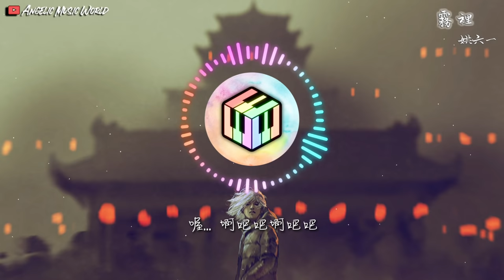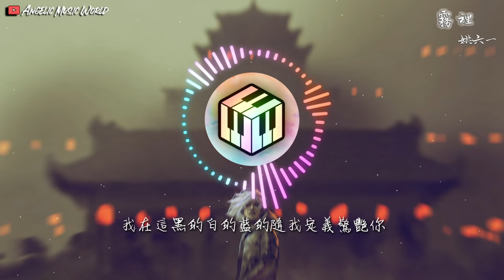姚六一 - 霧裡【動態歌詞】「彩色的世界我在我的霧裡多麽清晰 他們黑白的心」♪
姚六一 - 霧裡
作詞/作曲 : 姚六一
編曲/錄音/混音 : 季志豪
制作 : Morerare錄音棚

我習慣深埋霧裡 自我較勁 魂首分離
我喜歡埋在霧裡 別被提起 天黑再醒
當白天像是電影 我在這裡 不倦演習
看上去不費力氣 這種境地 楚歌四地

對話自己似乎很容易上癮 白鴿擁抱黑鴉大膽的情景
就笑我神經病我在我領地 看這裡一望無際

彩色的世界我在我的霧裡多麽清晰 他們黑白的心
自顧自己已經有了定義何時該靠近 什麽應該摒棄
u sound like 啊吧吧啊吧吧 別爭議 啊吧吧 啊吧吧
我在這你的話語變得那麽那麽清晰 破綻隨處可跡 在霧裡

Wo... 我隨時能進霧裡 安心找尋 遺失聲音
Ye... 別再追問我原因 突然失語 我的失禮

我特別喜歡你今天長裙 吵鬧的人群保持笑容多冷靜
又看了一場翻炒多次的電影 看這裡一望無際

u sound like 啊吧吧啊吧吧 別懷疑 啊吧吧 啊吧吧
我在這關上了門就能創造動人旋律 堵住他們的心 在霧裡

笑我一頭霧水的你 笑聲來又去
欣賞的人知道這詞語可以是褒義
我站在屬於我的領域 調動著思緒
擊穿所有未知的謎底 抓要的星星
所有構思偉大的詭計 秘密的壯舉
不能實現會不會可惜 別放過自己
別再擔心未知的問題 看這裡一望無際

做好決定該怎樣面對到來的危機 怎樣睜大眼睛
oh...啊吧吧 啊吧吧 笑吟吟 啊吧吧 啊吧吧
我在這 遊刃有餘哪裡需要祈禱恐懼 活的像位神明
在霧裡 啊吧吧 啊吧吧 oh...啊吧吧 啊吧吧
oh...啊吧吧 啊吧吧
我在這黑的白的藍的隨我定義驚艷你